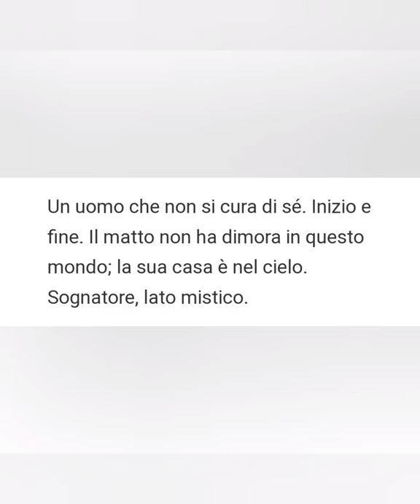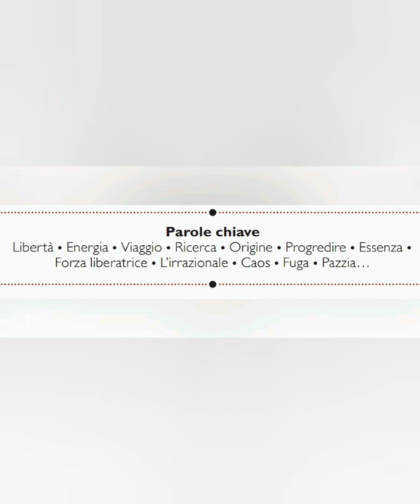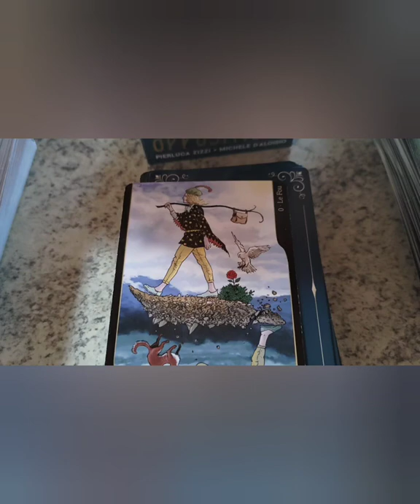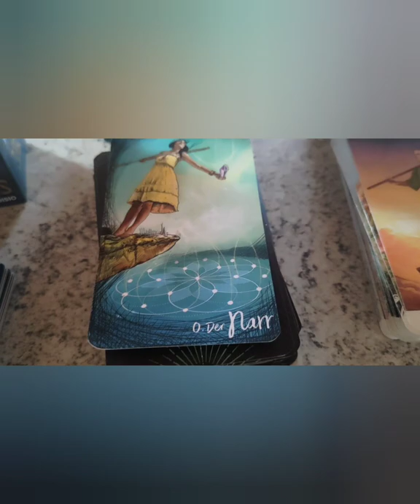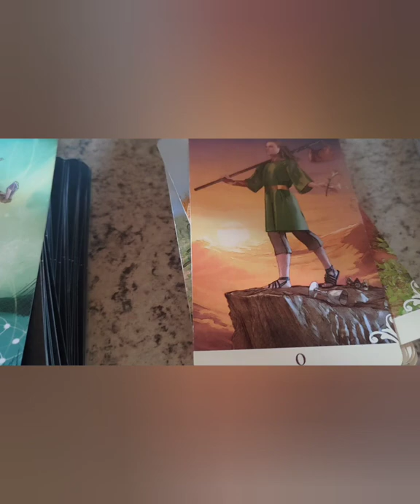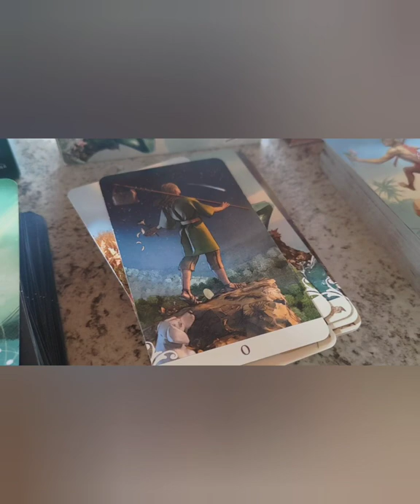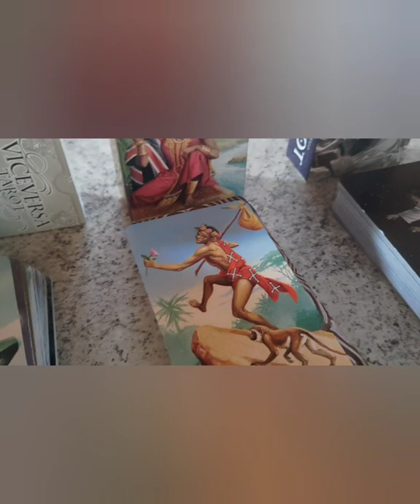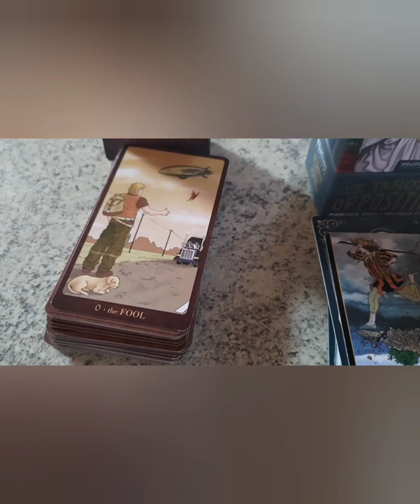Il Matto (da Jung a Jodorowsky ai più moderni mazzi tarologici)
Il Matto secondo Jung 00:00

Il Matto secondo Jodorowsky e i Tarocchi di Marsiglia 00:46

Il Matto ne "Le Tarot des Oppositions" 16:05

Il Matto ne "Licht und Schatten Tarot" 19:31

Il Matto ne " Viceversa Tarot"  20:46

Il Matto ne "African American Tarot" 23:58

Il Matto ne "Pagan Tarot" 26:08

Il Matto ne "Gay Tarot" 27:42

Per quanto riguarda la trattazione dell'Arcano di cui mi occupo in questo video, nei mazzi "African American Tarot", "Afro Brazilian Tarot" e "Hoodoo Tarot", ecco i link a cui rifarsi:
"Religione e riti divinatori dagli Yoruba Africani alla Santeria cubana e al Candomblé brasiliano"
"Dal fascino oscuro del VUDÙ e della MACUMBA alla profonda connessione uomo-natura dell'HOODOO"

Jodorowsky e il Mandala junghiano (prima introduzione agli Arcani Maggiori)
I Tarocchi secondo Jung (Archetipi e fonte di ricerca personale e crescita evolutiva)

[cit. ne "Parole chiave"   Alejandro Jodorowsky Marianne Costa, La Via dei Tarocchi, Universale Economica Feltrinelli, Milano, 2014, p. 133

cit. ne "Alcune interpretazioni tradizionali di questa carta"   Alejandro Jodorowsky Marianne Costa, La Via dei Tarocchi, Universale Economica Feltrinelli, Milano, 2014, p. 136]